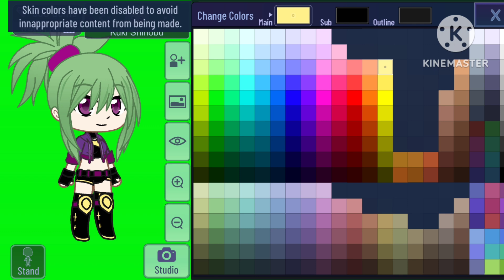How to make Kuki Shinobu in Gacha Club tutorial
do you want to make your own Kuki Shinobu in Gacha Club? NOW YOU CAN!

Genshin Impact is owned by miHoYo and HoYoverse.

本片版權屬JSRC-HK NY6119 M-Train YT Studio // JimmyAnimate擁有，如果需要公開或私人用途。
請先得JSRC-HK NY6119 M-Train YT Studio // JimmyAnimate同意和批准，違者必究。You are not allowed to make use of this video without JSRC-HK NY6119 M-Train YT Studio // JimmyAnimate's Agreement and permission.